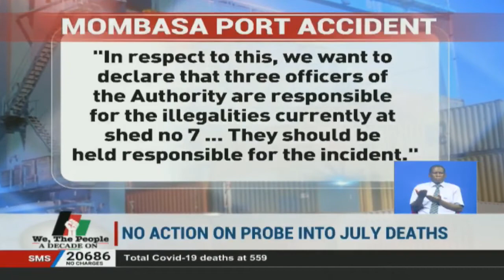KPA to appoint independent safety inspector to probe death of two workers at the facility